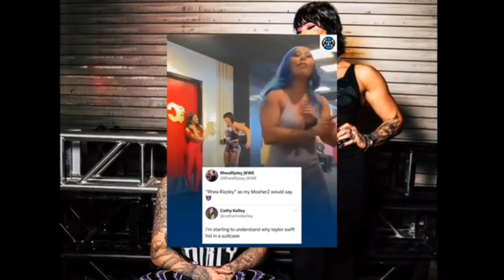SummerSlam behind the scenes WWE SummerSlam back stage photo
Jimmy usos return To help jey uso against Roman Reigns SmackDown highlights| Jimmy usos return
Jey uso crying in Hospital After Roman Reigns & Solo attack WWE SmackDown highlights 28/07/2023
Roman Reigns quite face status Roman wwe 😉
Jimmy usos return To help jey uso against  Roman Reigns SmackDown highlights
Roman Reigns injured & Judgement Day finally Brackup WWE highlights| Brackup Judgement Day finally
WWE SummerSlam predictions status
WWE SummerSlam predictions card match status highlights
Roman &Solo destroy  jey uso with spear spike WWE SmackDown highlights 2023| Roman Reigns with solo
WWE SummerSlam predictions status highlights
WWE SummerSlam main event Roman Reigns status highlights
WWE SummerSlam main event Roman status highlights of champions winner
Jimmy usos return
Roman Reigns injured & Judgement Day finally Brackup WWE highlights
WWE SummerSlam main event Roman Reigns vs jey uso main event result status
Roman Reigns SummerSlam 2023
Brackup Judgement Day finally
Roman Reigns status 2023
WWE fist time edge vs sheamus| 😳 OMG SmackDown highlights|WWE fist time edge vs sheamus face to face
WWE fist time edge vs sheamus
😳 OMG SmackDown highlights
Roman Reigns status highlights in india today
WWE fist time edge vs sheamus face to face
WWE SmackDown highlights WWE SmackDown full match| WWE bloodline finally Brackup
Roman Reigns status highlights in hindi full
Roman Reigns
WWE Roman Reigns
WWE 2k23
WWE bloodline finally Brackup
WWE SmackDown full match
WWE SummerSlam back stage photo
WWE Randy Orton return
SummerSlam behind the scenes WWE SummerSlam back stage photo| WWE back stage photo
WWE back stage photo
WWE Randy Orton return date fixed
WWE SmackDown highlights
SummerSlam behind the scenes
WWE Randy Orton return date fixed 2023
WWE SummerSlam main event Roman Reigns vs jey uso result today
WWE SmackDown highlights edge vs sheamus face to face fist time
WWE payment final date fixed
WWE Randy Orton return date fixed between , Roman Reigns return date fixed, Brock Lesnar Payback main event, Brock Lesnar Payback return date fixed,
Bray Wyatt return date fixed
WWE Randy Orton return date fixed Brock Lesnar, WWE Bray Wyatt return date fixed